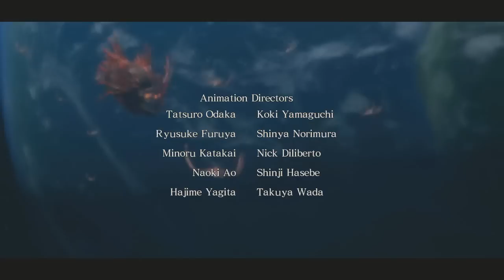Asura's Wrath: Gotta Go Fast Edition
As requested.

(fuck mass effect)